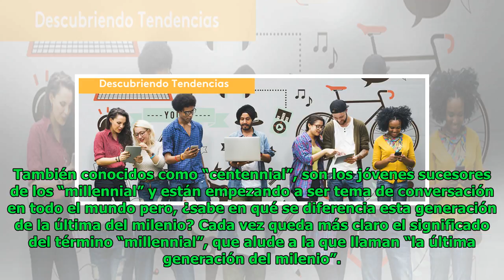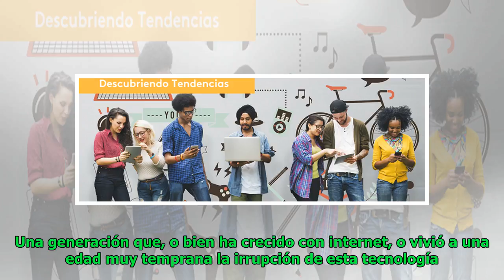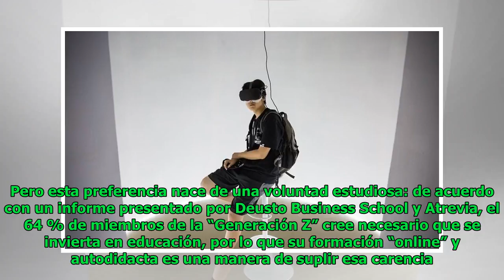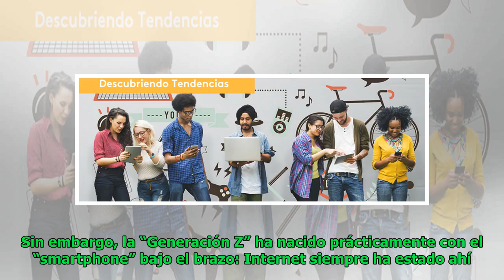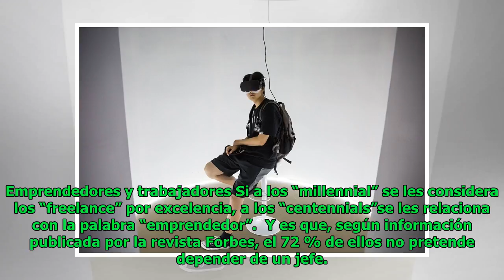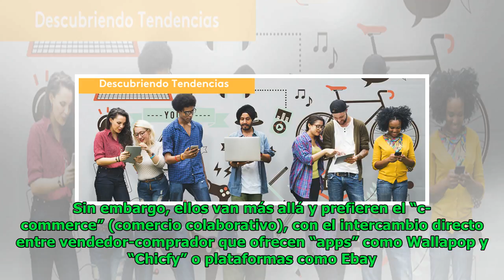Descubriendo a la “Generación Z”